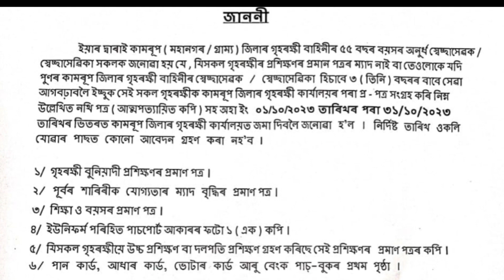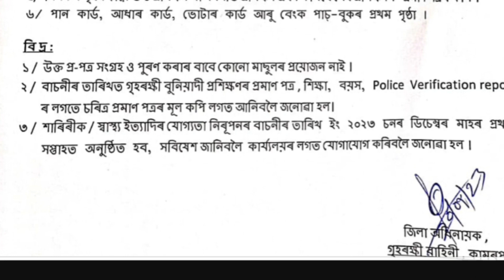Assam Police Home Guard Good News2023 || নবেম্বৰৰ পৰা Refresher Training আৰম্ভ হব